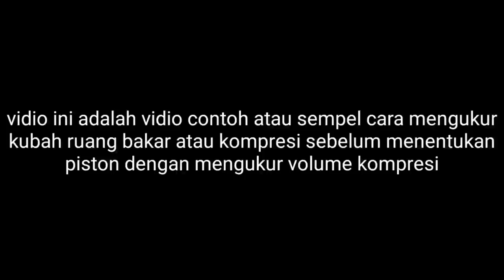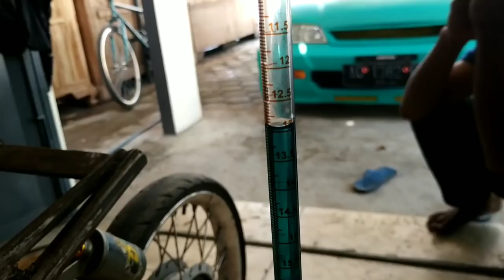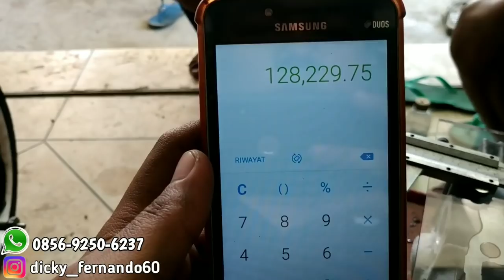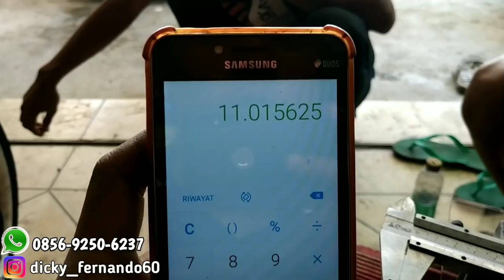Mengukur Kompresi volume kubah ruang bakar untuk menentukan dome piston pakai Buret